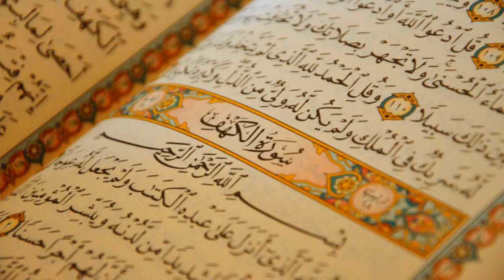71. Surat Nooh - AbdulAzeez al-Ahmad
Al-Quran Recitation
71. Surat Nooh - AbdulAzeez al-Ahmad